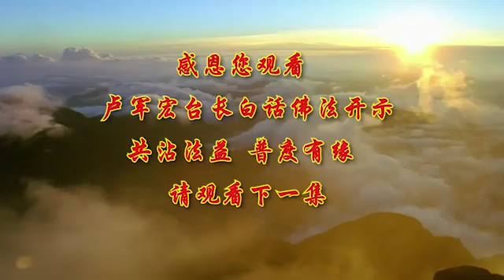【第 1 1 3 集【白话FF 视频+文字】【知觉是心念的根】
念經，許願，放生創造奇跡，改寫人生。我們將免費教導您如何正確地念誦經文來保佑自己與家人。感恩合十

🌍 歡迎點（讚）加入
【觀世音菩薩心靈法船佛光普照粉絲專頁】

請隨喜轉發，功德無量！